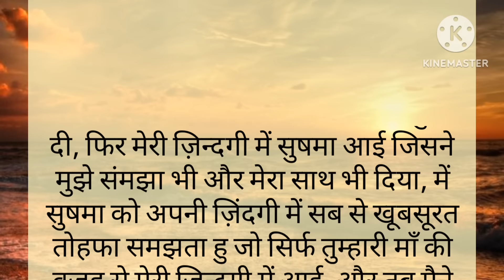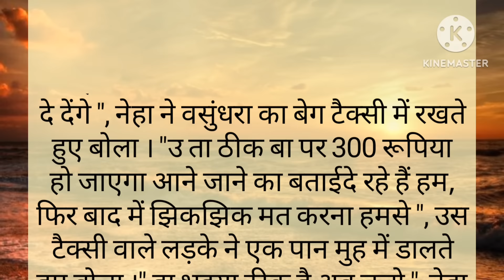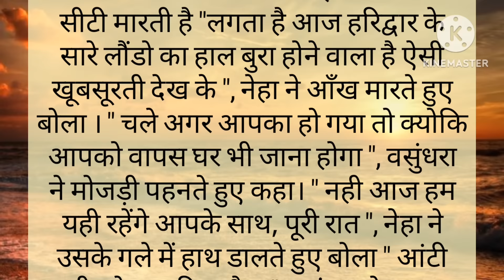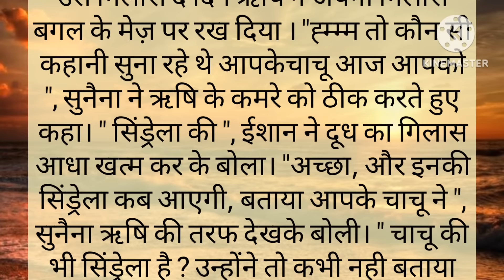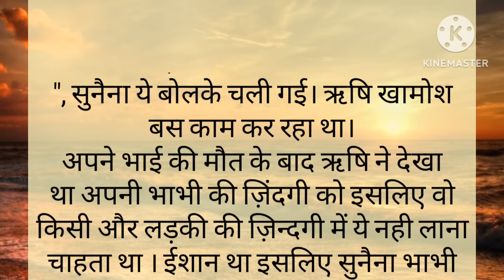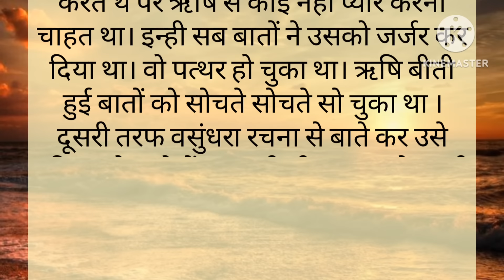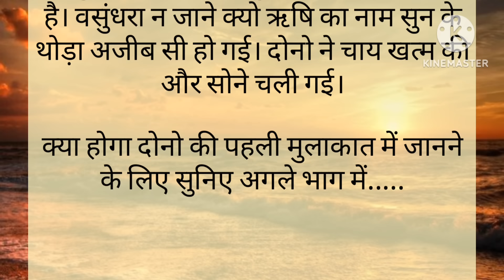प्यार का नया अंदाज || emotional story || love story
इजहारे मोहब्बत || emotional story || love story

touching motivational story
suvichar
 hindi kahaniyan
stories

Thankyou🙏🏻